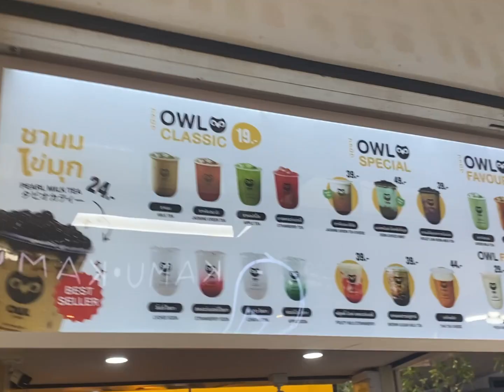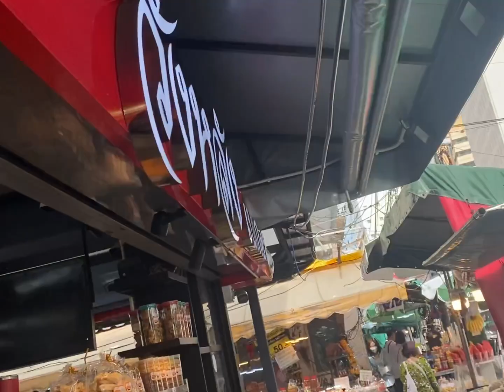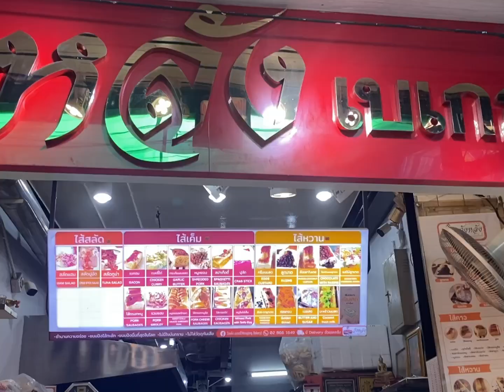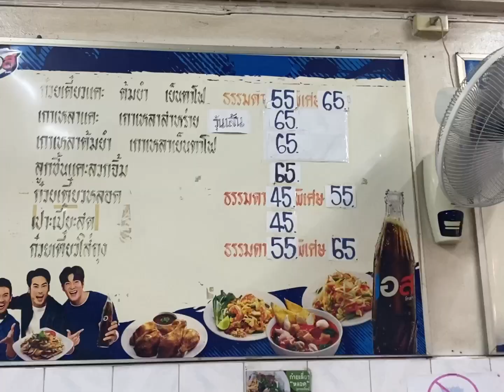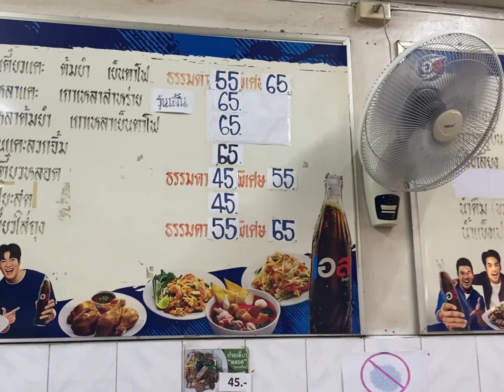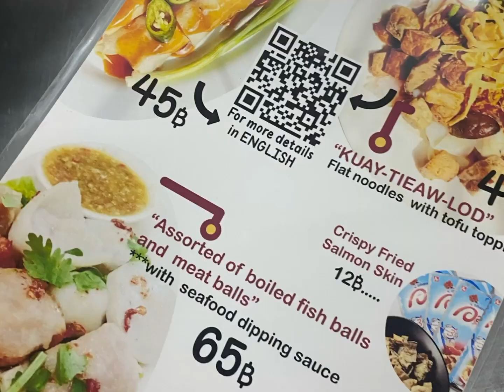Bangkok VLOG 710 | wang lang market